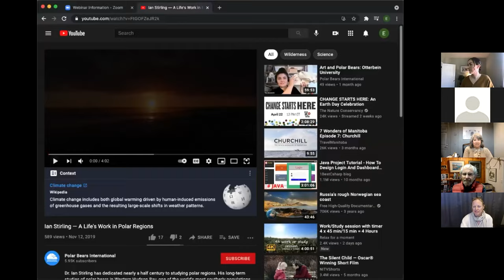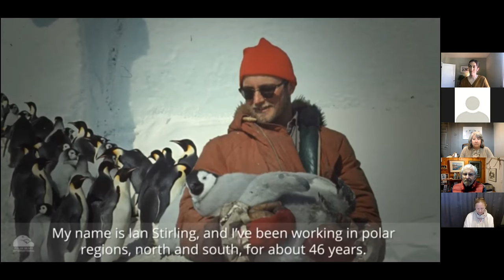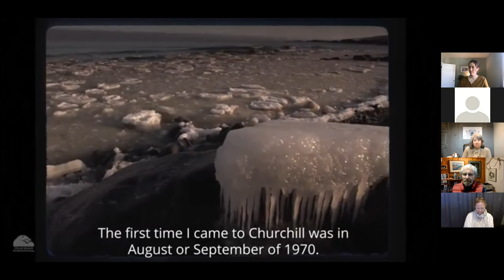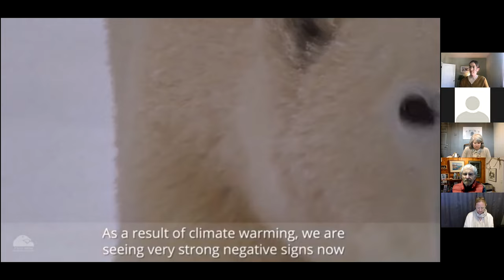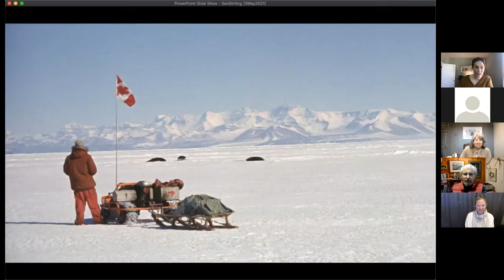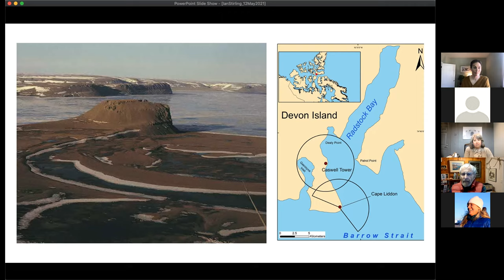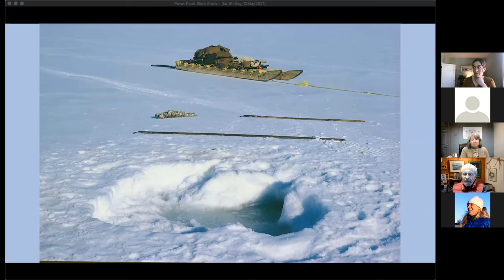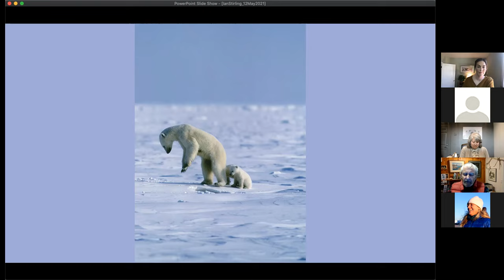Conservation Happy Hour: A Life’s Work in Polar Regions with Dr. Ian Stirling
Dr. Ian Stirling has dedicated nearly a half century to studying polar regions, and he is recognized internationally as one of the world’s experts on polar bears. Dr. Stirling has studied polar bears across Canada’s north and is known for his long-term research with an emphasis on understanding the bears within the context of their ecosystem, including their prey. Join us for this special event to hear Dr. Stirling’s stories, reflections, and hopes for a path forward that responds to the needs of polar bears, the polar regions, and life across the planet.